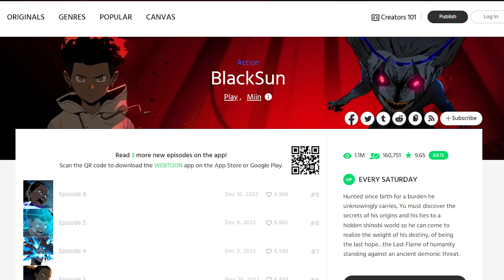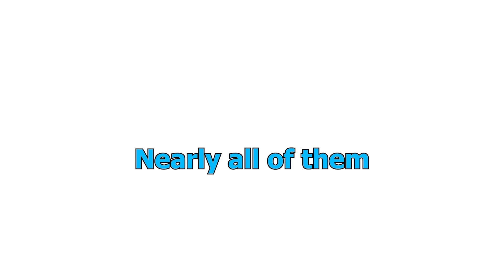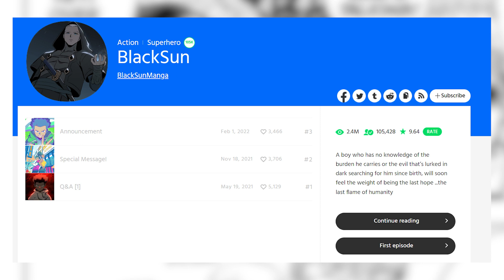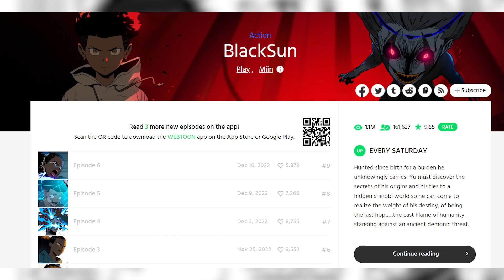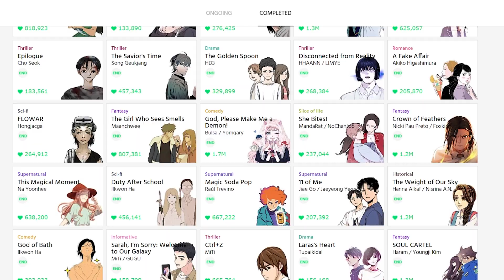Don't Sleep on This Webtoon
In this video, we're taking a look at the Webtoon BlackSun. We talk a bit about the plot and our personal thoughts and opinions. So if you're in the market for a interesting and unique Webtoon to read, then check out BlackSun!